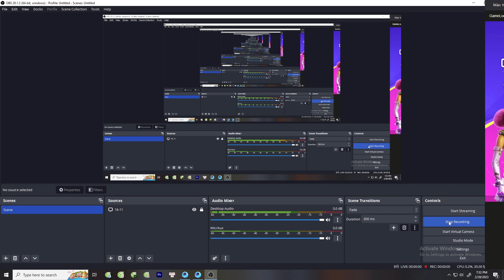and just travel around and talk to people #01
Loi Nguyen